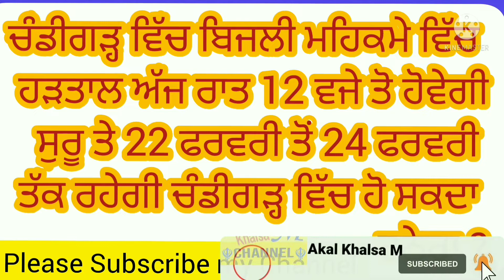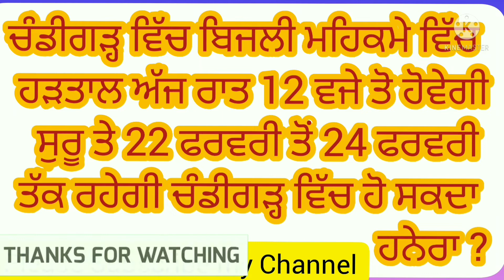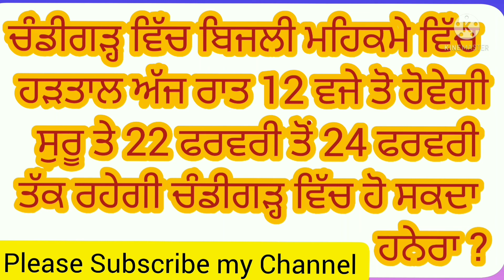ਚੰਡੀਗੜ੍ਹ ਦੇ ਕਰਮਚਾਰੀਆਂ ਵੱਲੋਂ ਹੜਤਾਲ ਸੁਰੂ ਲਗਾਤਾਰ 72 ਘੰਟੇ ਚਲੇਗੀ ਹੜਤਾਲ,ਚੰਡੀਗੜ੍ਹ ਵਿੱਚ ਹਨੇਰਾ ਹੋ ਸਕਦਾ,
ਚੰਡੀਗੜ੍ਹ ਦੇ ਕਰਮਚਾਰੀਆਂ ਵੱਲੋਂ ਹੜਤਾਲ ਸੁਰੂ ਲਗਾਤਾਰ 72 ਘੰਟੇ ਚਲੇਗੀ ਹੜਤਾਲ,
ਚੰਡੀਗੜ੍ਹ ਵਿੱਚ ਹਨੇਰਾ ਹੋ ਸਕਦਾ,
ਮੁਲਾਜ਼ਮਾਂ ਵੱਲੋਂ ਹੜਤਾਲ 22 ਫਰਵਰੀ ਤੋਂ 24 ਫਰਵਰੀ ਤੱਕ ਹੜਤਾਲ ਲਗਾਤਾਰ ਰਹੇ ਗੀ,